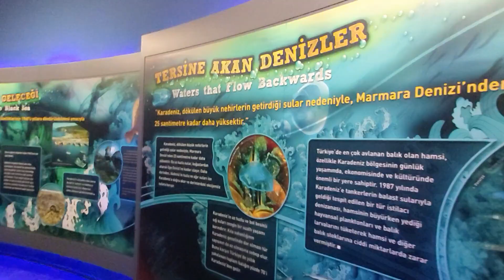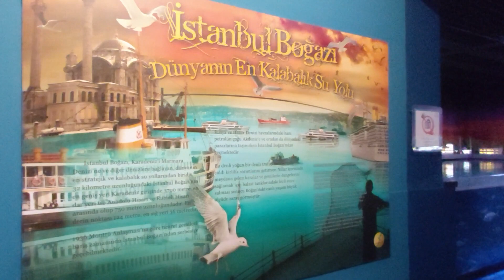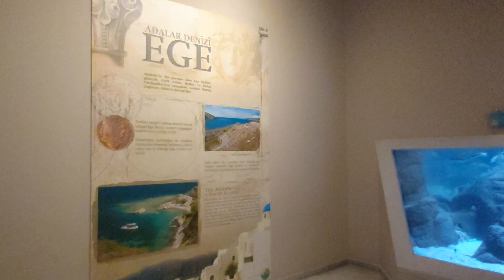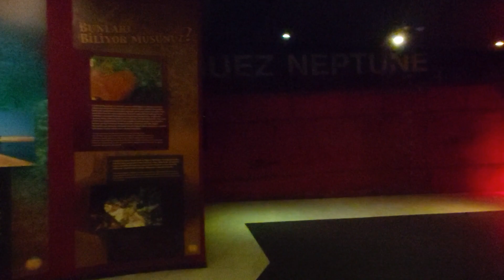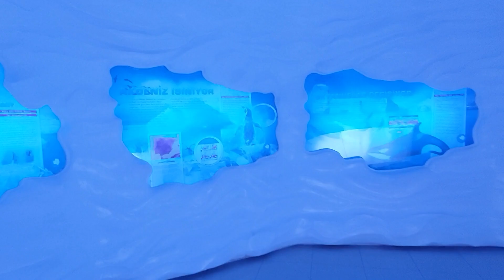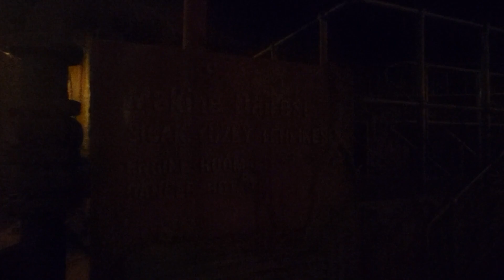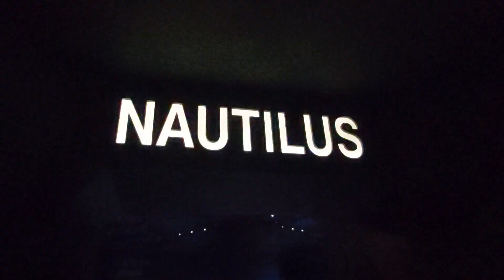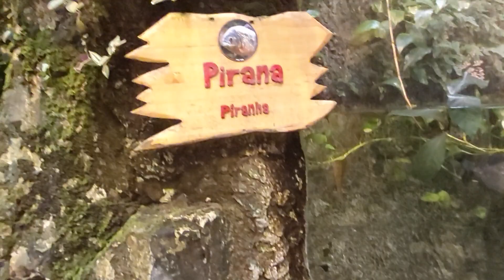İstanbul Akvaryum | Florya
İstanbul Akvaryum; Dünya denizlerinde yaşayan balık türlerinin içinde bulunduğu, kendi türündeki akvaryumlarla kıyaslandığında; gezi güzergahı, temalandırma, interaktiflik, yağmur ormanı ve yeni nesil teknolojisiyle dünyanın en yenisi.

Coğrafi bir rotayı takip ederek Karadeniz’den Pasifik’e uzanan toplam 17 tema ve 1 adet yağmur ormanından oluşan güzergahta yolculuk yapmaya hazır mısınız?

Alanların temalandırılmasında o alanın kültürel, coğrafi, tarihsel ve mimari özellikleri, buna uygun dekoratif unsurlar, interaktif oyunlar, filmler ve alan hakkında detaylı bilgilerin verildiği görsel grafikler yer alıyor.